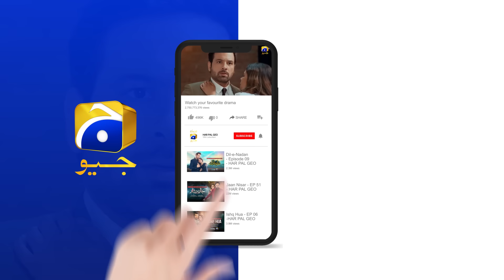Girhein Episode 22 - [Eng Sub] - Haris Waheed - Sehar Afzal - Hashaam Khan - 14th October 2024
Girhein Episode 22 - [Eng Sub] - Haris Waheed - Sehar Afzal - Hashaam Khan - 14th October 2024 - HAR PAL GEO

Some relationships are incredibly precious, but jealousy can seep into the hearts of these relatives, leading to actions that endanger your life and ruin you. Despite the love people have for these relatives, they remain unaware of their true intentions and the harm they may cause.

Nimra, a university gold medalist, is the daughter of Ashraf and Samina. Their relative, Suraiya, has a son named Rashid, who is captivated by Nimra’s capability and desires to marry her. Despite knowing Nimra would never agree, Suraiya decides to fulfill her son's wish.

Meanwhile, Wajahat, a successful young businessman, falls in love with Nimra. After a struggle, destiny seems to align for their marriage. However, just before their wedding, disaster strikes.

Are Wajahat and Nimra likely to marry each other? Will Suraiya stand in their way, and will Rashid’s aspirations remain unmet? Could this unfortunate turn of events leave Nimra alone?

7th Sky Entertainment Presentation
Producers: Abdullah Kadwani & Asad Qureshi
Director: Saleem Ghanchi
Writer: Imran Nazir

Cast:
Sehar Afzal as Nimra
Haris Waheed as Rashid
Hashaam Khan as Wajahat
Beena Chaudhry as Suraiya
Mujtaba Abbas Khan as Junaid
Ayesha Rajpoot as Sadaf
Behroze Sabzwari as Ashraf
Kinza Malik as Sameena
Malaika Riaz as Zara
Azra Mohyeddin as Huma
Sami khan as Naveed
Shehzad Malik as Haji Latif
Shehryar Zaidi as Shehzad
Maria Rizvi as Farzana
Agha Mustafa Hassan as Feroze
Misbah as Minhal
Sabiha Jafri as Sajda
Diya Rehman as Razia
Kamran Jalali as Fayyaz
Rehan Saeed as Akram